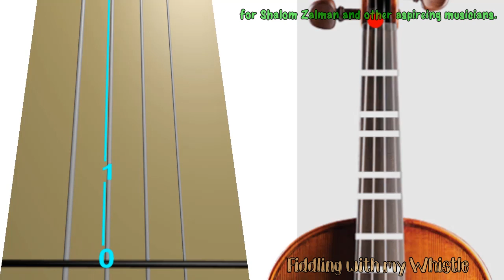Od Yeshama - S Carlebach - Jewish Folk - Violin - Play Along Tab Tutorial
for Shalom Zalman and other aspireing musicians.

From The Essential Jewish Fake Book